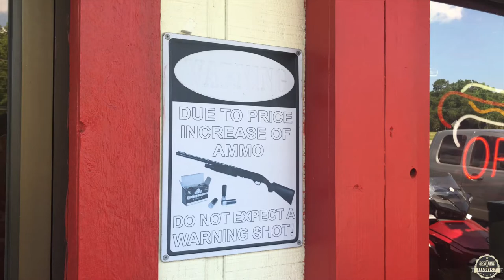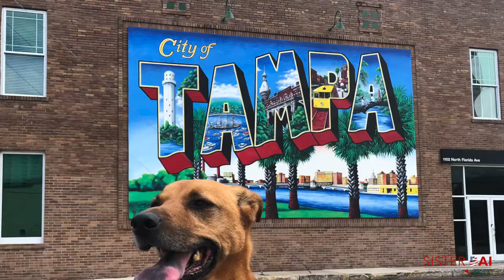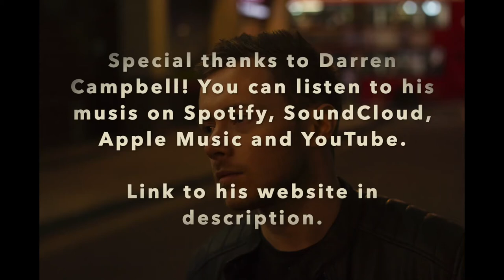Vlog #12 - SisterBai2020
It's finally here...SisterBai2020. Everyone's favorite Sister is officially running for President. SisterBai takes over the TBKoW VLOG as we hit the CampaignTrail during the Father's Day 5K. We also get a heath update from the GoodBrothers.

Special thanks to Darren Campbell and his song "Wherever You Are" for being the official music sponsor of the VLOG. For all things Darren Campbell please go to his His music is also available on AppleMusic, Spotify, SoundCloud, and other online music providers.

Other Vlog Music: “Beautiful” by Emorie.

All recording are done with a Tim Apple iPhoneX. Cracked and chipped screen? You got it. I also have a DJI Osmo 2 and a tripod.